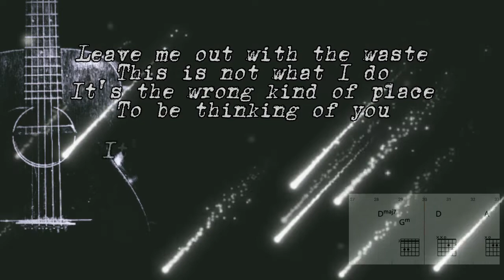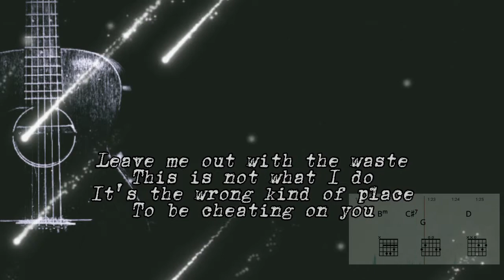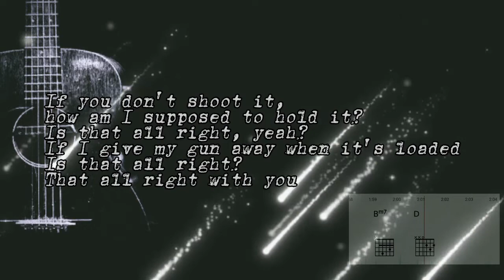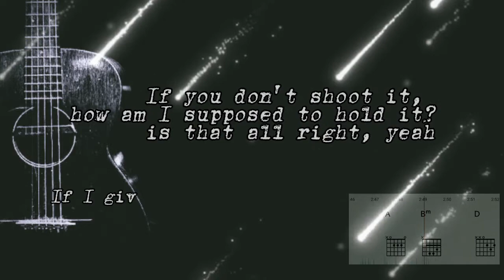Damien Rice - 9 Crimes (Live Acoustic Cover) Lyrics & Chords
9 Crimes"
by Damien Rice
Cover by Dylan Harcourt

Lyrics:
Leave me out with the waste
This is not what I do
It's the wrong kind of place
To be thinking of you

It's the wrong time
For somebody new
It's a small crime
And I got no excuse

And is that all right, yeah?
Give my gun away when it's loaded
That all right, yeah?
If you don't shoot it, how am I supposed to hold it?
That all right, yeah, with you?

To be cheating on you

To give my gun away when it's loaded
(Is that all right with you?)
Is that all right, yeah?
If I give my gun away when it's loaded
Is that all right?
That all right with you?

You don't shoot it, how am I supposed to hold it?

Is that all right? Is that all right?
Is that all right with you? No